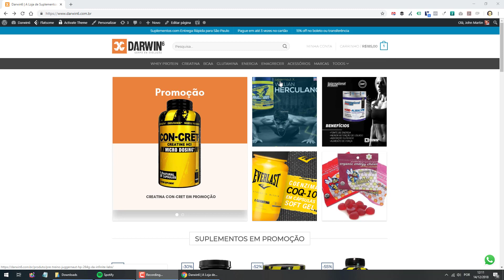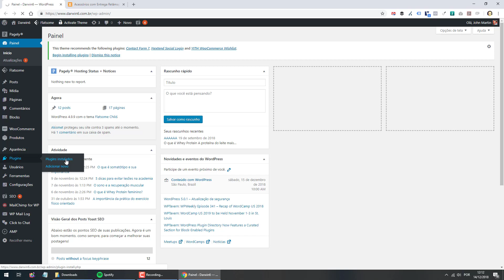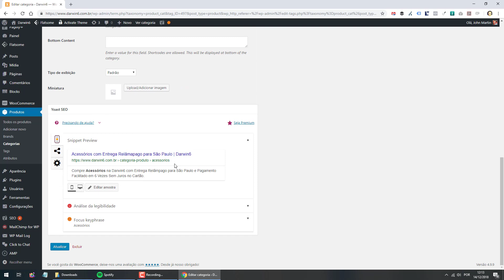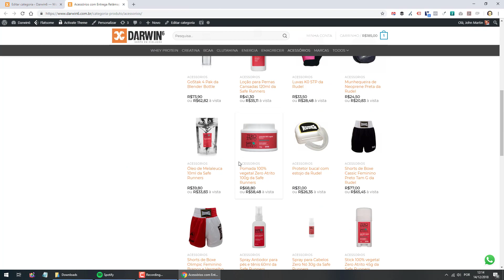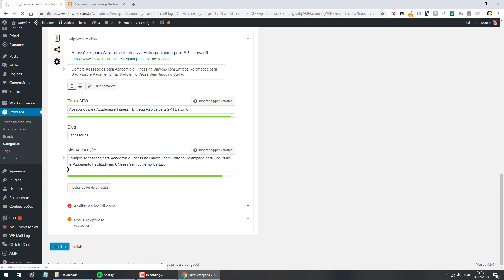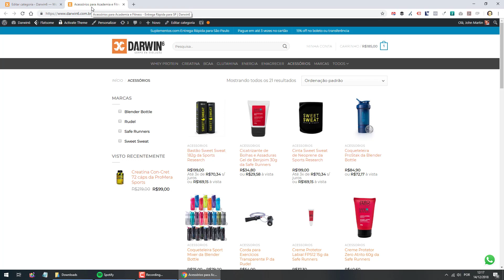Como editar Meta Title e Description em Categoria de Produtos Woocommerce Wordpress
Aprenda Como editar Meta Title e Description em Categoria de Produtos Woocommerce Wordpress utilizando o plugin yoast seo.